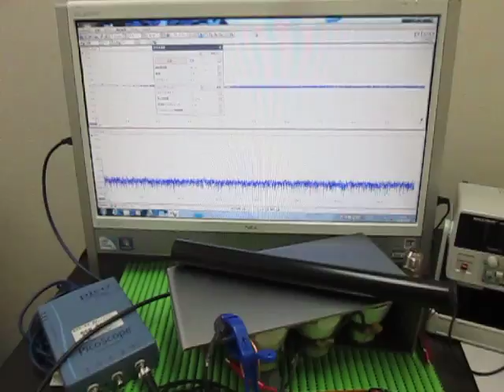音と超音波の組み合わせによる、超音波システム Ultrasonic Tester